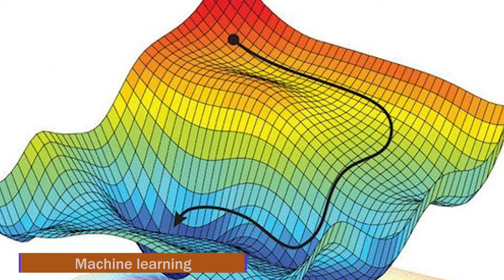Legends of IIT Kanpur - Dr. Prateek Jain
LegendsofIITKanpur presents Dr. Prateek Jain (BT/CSE/2004), Senior Research Staff, Google AI, Young Alumnus Awards recipient 2021,his specialised areas of research and accolades received. IIT Kanpur looks forward to seeing his future endeavours.